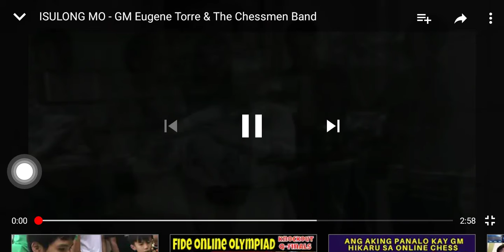ISULONG MO (MAKE A RIGHT MOVE) By GM Eugene Torre and Chess Band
Thank you. Mabuhay